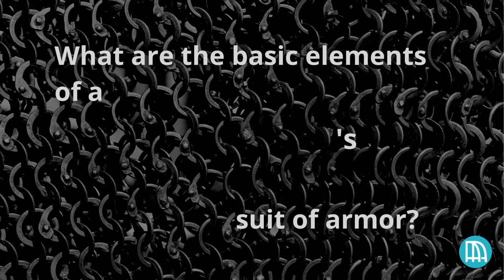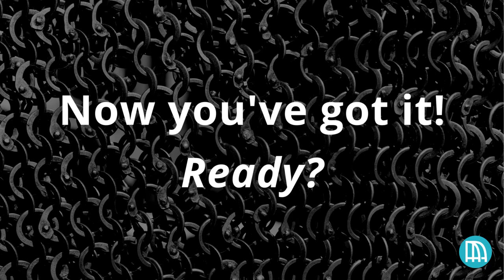Learn the Basic Elements of a Suit of Armor through Song!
University of Texas at Arlington Assistant Professor and long-time AMA volunteer Cheryl Mitchell created this fun song to help kids (and adults!) memorize the basic elements of a suit of armor. Cheryl gave a free, family-friendly presentation about knights and armor in December 2022 as a part of the AMA's A Knight's Tale exhibition.

Joining Cheryl is Greg (Tsouprake) the Knight, an engineer and metal artisan who makes his own chainmail. A regular at Renaissance Fairs, Greg is wearing one of his suits of armor. After the presentation, he posed for photos and answered questions about what it means to be a chivalrous knight.

ABOUT "A KNIGHT'S TALE"
AT THE ARLINGTON MUSEUM OF ART

This amazing collection from the Stibbert Museum in Italy is full of the authentic armor, artistry, and history of the Middle Ages and Renaissance in European knight. Families are raving about the opportunity to show their children where the iconic fairy tale character of the chivalrous knight comes from! The exhibition dates are October 22, 2022 - February 12, 2023.